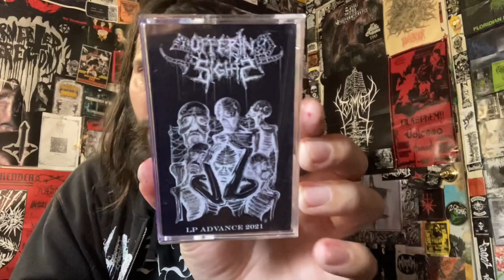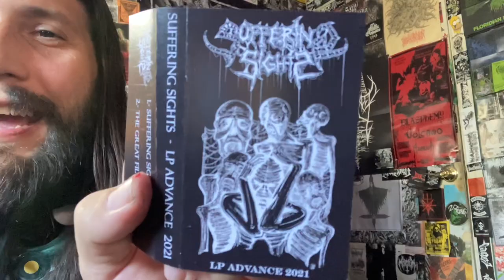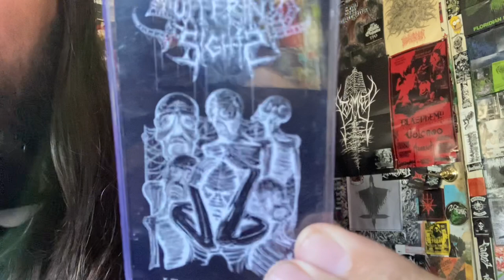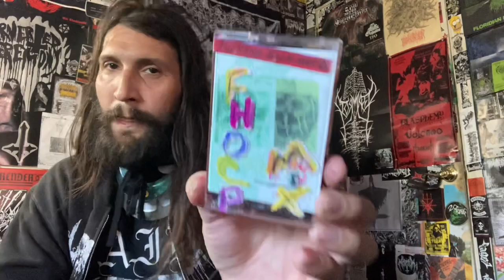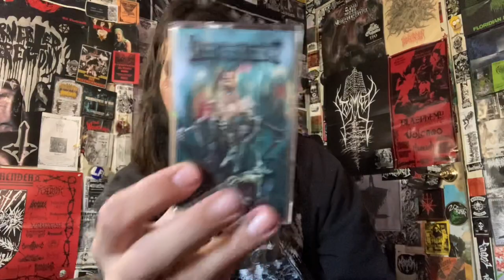Vital Vinyl Vlog: Suffering Sights- Promo 2021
TWO SONGS SOUTH AMERICAN TEASER FROM, “CHILE’s” ,”SUFFERING SIGHTS” ON PROMO 2021. WHICH IS TWO TRACKS FROM THE UPCOMING FULL LENGTH OF THRASHING PROTO DEATH!…. TITLED, “WHEN SANITY BECOMES INSANITY”!
IF YOU LIKE THRASHING DEATH METAL AND JUST THE VIBES OF SOUTH AMERICAN PROTO DEATH METAL YOU WILL LOVE THIS ALMOST GUARANTEED!

“Burning Coffin Records invoca una bomba de agresión, violencia y oscuridad bajo la brutalidad de SUFFERING SIGHTS con su primer LP “When Sanity Becomes Insanity”. Extraído directamente desde las retorcidas tierras de Santiago en la forma de diez cánticos del más rabioso death metal que rememora el más barbárico sonido de la vieja escuela americana.

“When Sanity Becomes Insanity” refresca el salvaje sonido suramericano de finales de los ochentas con renovadas e intensas atmósferas de ferocidad y crueldad musical, fiel reflejo de la apocalíptica visión de muerte y peste que inunda el presente. Combina la bestialidad del antiguo Sepultura con la purulencia de Vulcano, toques de la oscuridad de Atomic Aggressor o los ácidas guitarras de los primeros años de Morbid Angel y Pestilence. Junto a machacantes riffs que derriten cualquier cerebro a modo de sacrificio que honra los años germinales del sonido más podrido y brutal surgido en los últimos años de los ochentas y primeros de los noventa.”

Suffering Sights- Promo 2021 (When Sanity Becomes Insanity)